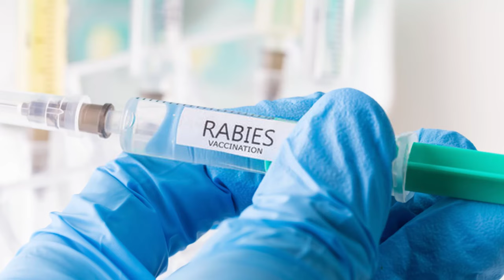Symptoms of Rabies in Humans & Animals | रेबीज के लक्षण | Rabies vaccine - Sign of Rabies in Hindi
Hello Guys, Today in this video, i will discuss the major symptoms of rabies. I will cover main symptoms of rabies in humans and animals.

After a bite or other rabies exposure, the rabies virus has to travel through the body to the brain before it can cause symptoms. This time between the exposure and the appearance of symptoms is called the incubation period, and it may last for weeks to months. The incubation period may vary based on the location of the exposure site (how far away it is from the brain), the type of rabies virus, and any existing immunity.

The first symptoms of rabies may be very similar to those of the flu including general weakness or discomfort, fever, or headache. These symptoms may last for days.

Few questions answered in this video:
What Are the Signs & Symptoms of Rabies?
Can you cure rabies after symptoms?
What happens when a person gets rabies?
What are the three stages of rabies?
Which animal bite cause rabies?
Is rabies in humans curable?
How rabies spread?

Add: The Sapphire Mall, Sector-49, Sohna Road, Gurgaon